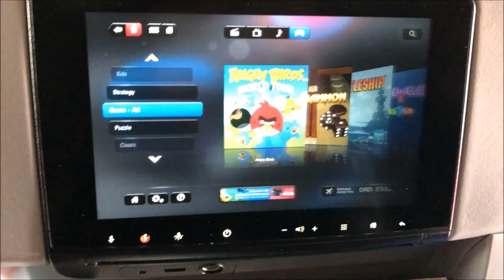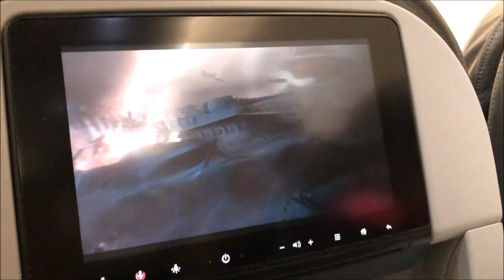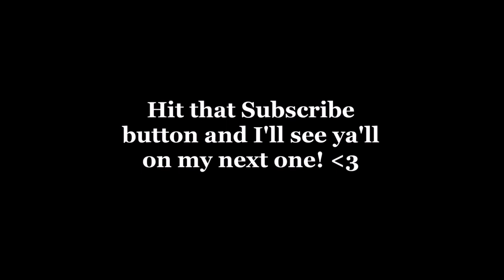Stuck in The Airport Again! Miami Vlog Part 3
Exclusive Mink Hair
Shop Exclusive ONLY : @ExclusiveOnly_ on Instagram